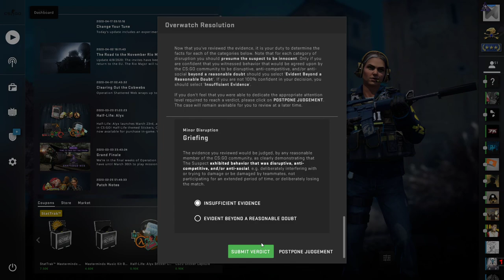CS:GO OverWatch -Mirage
CS:GO OverWatch - Overwatch is an in-game replay review system that lets the CS:GO community regulate itself by allowing qualified and experienced members of the community, called 'Investigators', to review reports of disruptive behavior, determine whether those reports are valid, and apply temporary bans if appropriate.